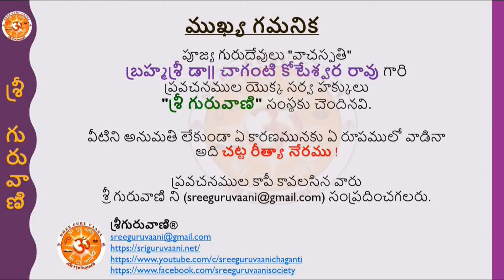విద్యార్థులకు మార్గదర్శనము - వ్యక్తిత్వ వికాసము, బ్రహ్మశ్రీ డా|| చాగంటి కోటేశ్వర రావు గారు - Ep 12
విద్యార్థులకు ఉపయుక్తముగా ఉండేలా పూజ్య గురుదేవులు బ్రహ్మశ్రీ డా|| చాగంటి కోటేశ్వర రావు గారు విద్యార్థులకు మార్గదర్శనము చేస్తూ "వ్యక్తిత్వ వికాసము" గురించి చేసిన ప్రవచనములు.